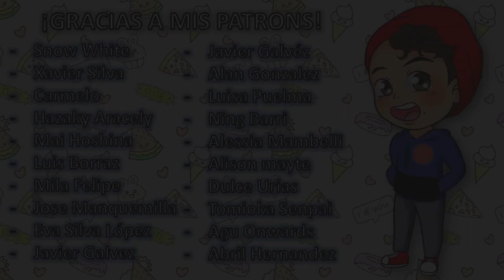LA PAREJA REPOLLO || JUNJOU ROMANTICA || Reacción episodios 8 al 10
¿QUÉ VERÉ DESPUÉS DE...?